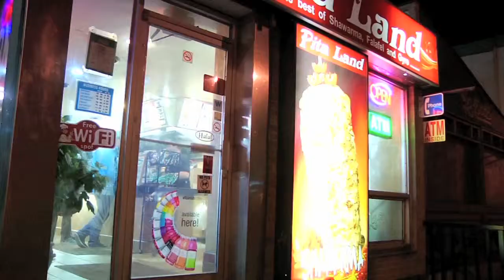Omar Linx - Jackie Boy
By: Katie Awad, Kanda Farkollie, Mark Martin, Dave Skoric